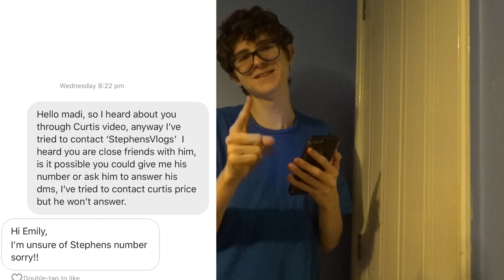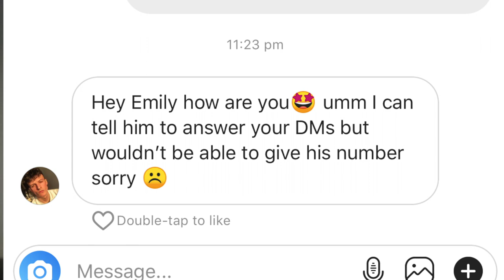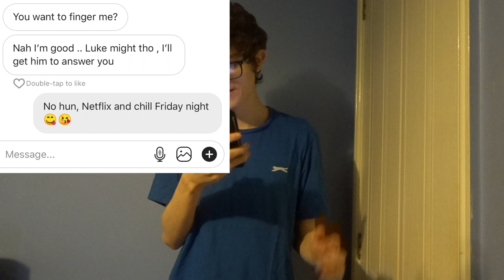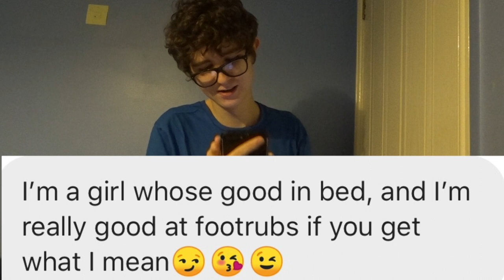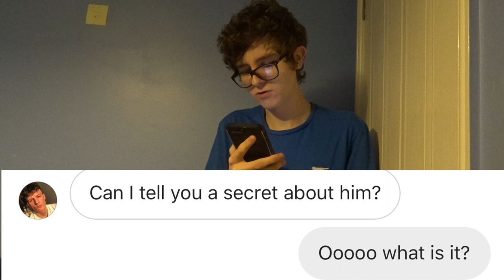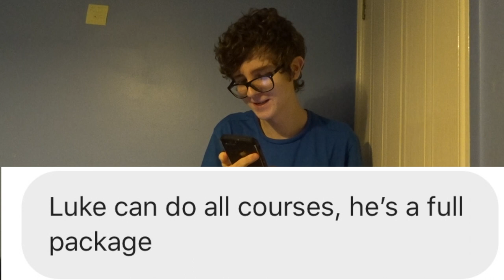Trolling Curtis Price on Instagram as a FanGirl *GONE WRONG*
Curtis Price